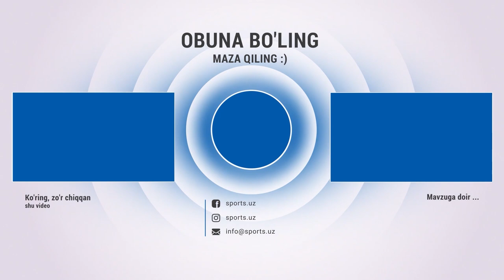Qizilqum-So'g'diyona 4:2. Uchrashuvdagi super gollar va xavfli vaziyatlar